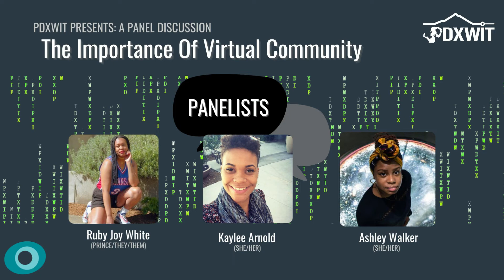The Importance of Virtual Community: a Panel Discussion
Virtual community and feelings of isolation in the workplace are not new, but COVID-19 has heightened those feelings and needs for many of us. Join PDXWIT for this panel discussion to learn more about the power of community, and what virtual community can look like in the context of this global pandemic.

This event is hosted by New Relic and moderated by Isabel J. Rodriguez, Communication & Data Specialist at PDXWIT, you will hear from three phenomenal panelists:

Ruby Joy White (prince/they/them) is a cultural curator, writer and sociologist who is currently working as the Equity and Racial Justice Program Manager at Metro.

Ashley Walker (she/her) is an astrochemist and founder of the virtual Twitter BlackinAstro community and movement. She’s currently a PhD student at Howard University.

Kaylee Arnold (she/her) is a disease ecologist, educator, and dancer. She is currently a PhD student at the University of Georgia.